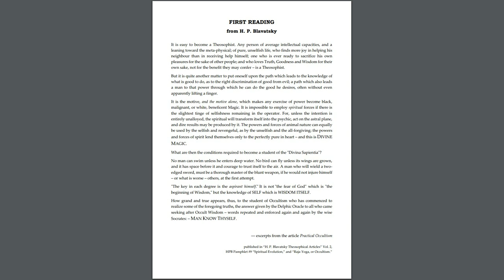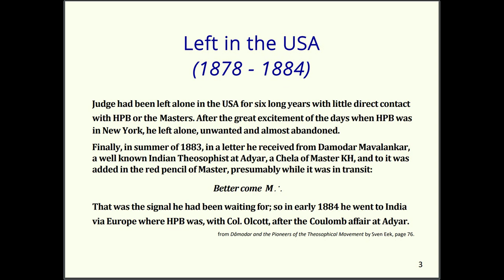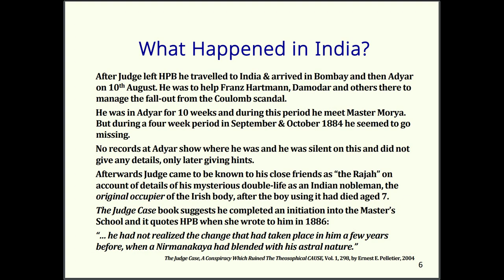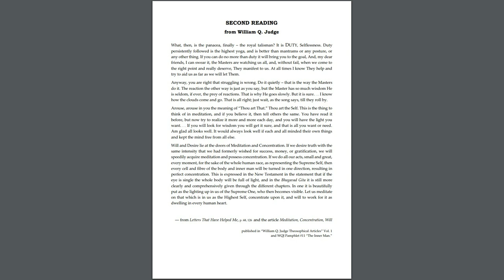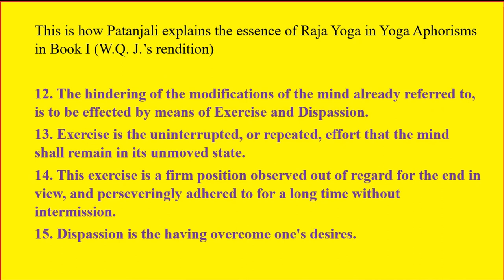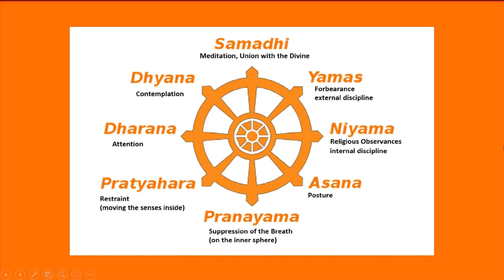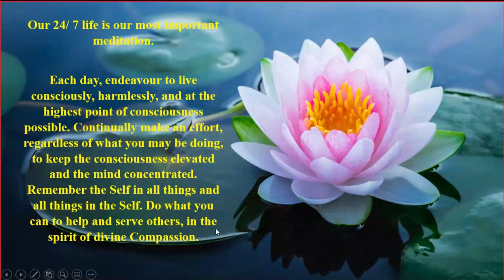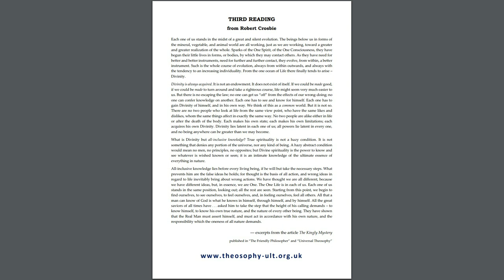William Q. Judge & The Real Esoteric Raja Yoga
Presented on 21st of March (Sunday Meeting)

W. Q. Judge Day is a special annual meeting which this year celebrates the 125th anniversary of his short but profoundly remarkable life which ended in New York City on this day 21st March 1896.

Timestamp:
0:00:10-Opening Words
0:11:17-First Reading from the writings of H.P.Blavatsky
0:15:05-First Talk, William Q. Judge his life and work in New York & India
0:16:40-Life in NYC with HPB before she left in December 1878
0:18:56-Left in the USA (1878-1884)
0:21:05-London & Paris en route to India (February to June 1884)
0:24:24-W.Q. Judge's trip to India
0:25:47-What happened in India
0:29:54-Returning to the USA in 1884
0:31:45-Knowledge from Raja Yoga Practice
0:31:47-Judge's Writings & Letters (1)
0:32:12-Judge's Writings & Letters (2)
0:33:06-Photo (1) of W.Q. Judge in the Theosophical Society Convention 144 Madison Ave, New York, 1893
0:33:27-Photo (2) of W.Q. Judge in the Theosophical Society Convention 144 Madison Ave, New York, 1893
0:33:52-Second Reading (Talk) announcement
0:34:26-Second Reading from the writings of William Q. Judge
00:39:14-Second Talk: The Real Esoteric Raja Yoga
00:52:21-Raja Yoga of Theosophy (a change of this subtitle will be perhaps required, depending on if this one is not adequate)
01:00:39- 24/7 life is our most important meditation
01:01:18-Third Reading from the writings of Robert Crosbie
01:06:32-Questions & Answers
01:31:10-Ending

Music used
Old Soul by Jonny Easton